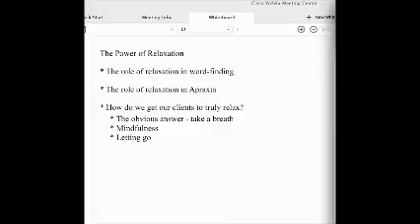Brooke Lang discusses: The Power of Relaxation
This  video, from Brooke Lang, is part of  the aphasiatoolbox Holiday Edition newsletter covering the November/December 2015 edition.

In this video, Brooke discusses how relaxation can help clients with aphasia and apraxia.  She discusses what she has observed and learned  the concepts of mindfulness and "letting go".